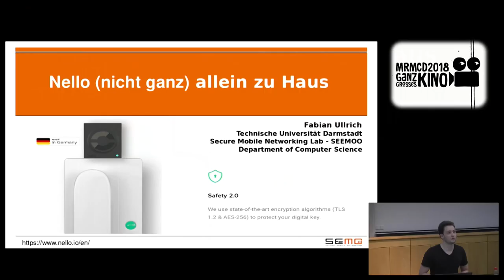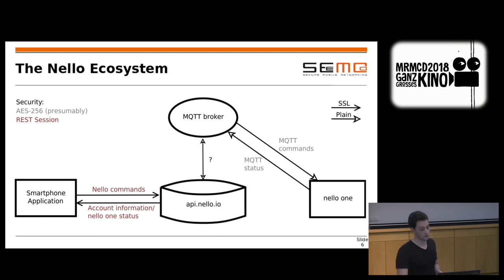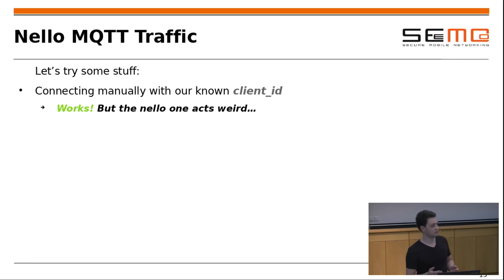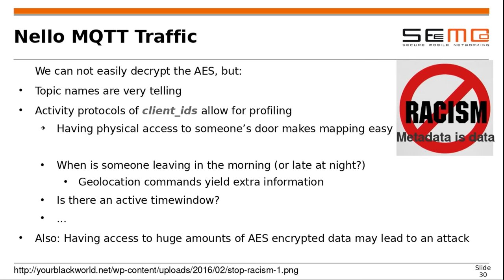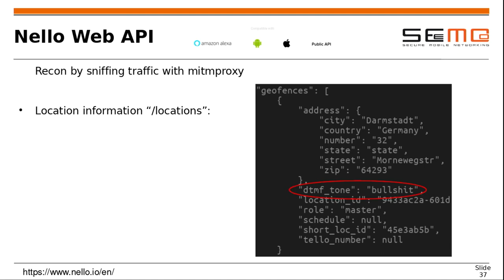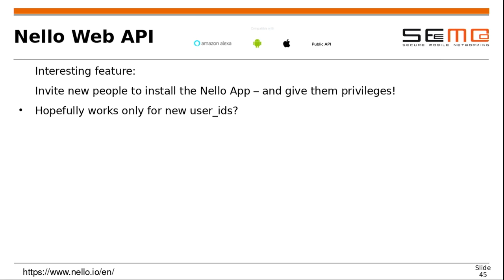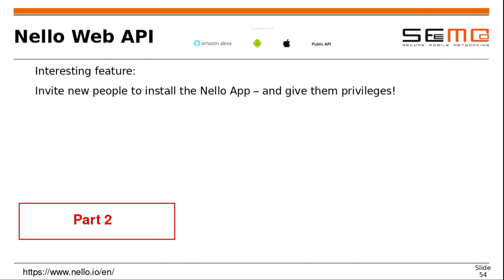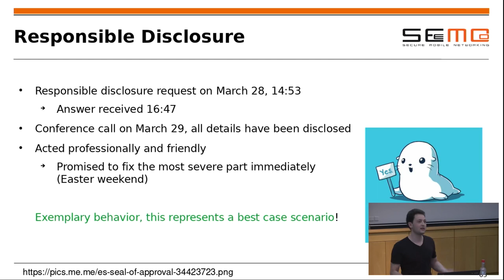MRMCD2018 Nello (nicht ganz) allein zu Haus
Ein IoT Smart Lock – was sollte schon schief gehen?

Die Sicherheit von Smart Locks ist in jedem Fall ganz großes Kino! Wir haben für euch das Nello Smart Lock genauer angesehen, entwickelt von einem Münchner Startup, welches mit Sicherheit 2.0 (AES256, TLS1.2) beworben wird. „Highly advanced encryption methods & unbreakable compared to physical locks“ ...

Das Nello Smart Lock verbindet sich mit dem WLAN und ist dann ausschließlich über die Cloud steuerbar. Von der Cloud aus wird anhand von Uhrzeiten und Benutzer-Standorten konfiguriert, ob sich die Haustüre gerade öffnen lässt. Ist dies der Fall, wenn geklingelt wird, öffnet sich die Haustüre.

Zuerst geben wir euch einen Überblick über alle Komponenten und Protokolle, die in diesem Ökosystem zum Einsatz kommen. Hier wird eine interessante Protokoll-Mischung eingesetzt - bekannt durch andere IoT-Fernsehköche ;)

Wir möchten nicht all zu viele Details spoilern, damit ihr alle ins Kino geht, aber wir waren in der Lage, den gesamten Netzwerkverkehr zu lesen, Nachrichten zu senden, Verbindungen dauerhaft zu beenden, Nutzeraccounts einsehen und ändern, Aktivitätsprotokolle anzusehen, Mailadressen zu verifizieren und Rechte zu eskalieren.

Wie jeder gute Disney-Film endet es mit einem Happy Responsible Disclosure.

clou